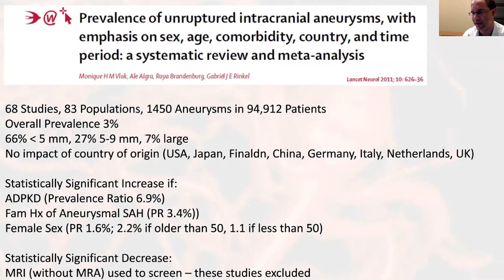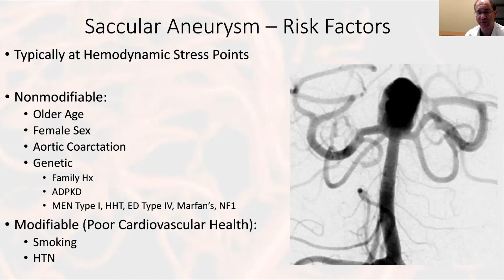Saccular Aneurysms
Join Dr. Bradley Gross, MD from the University of Pittsburg to learn about saccular aneurysms.

About Us

Future Neurosurgeons are training today! to register for live courses